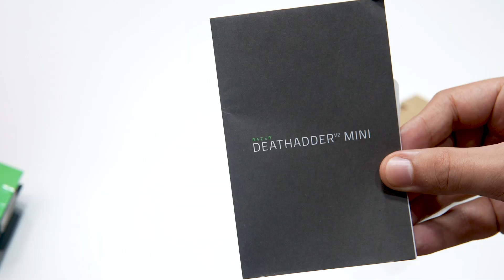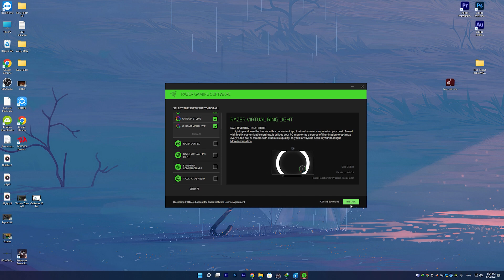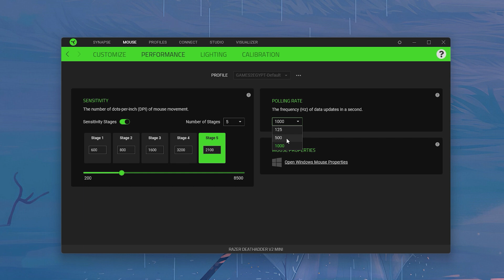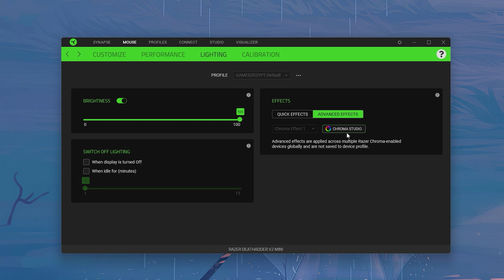مراجعه الماوس Razer DeathAdder v2 Mini يستاهل الشراء ام لا ؟!؟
هنتكلم النهارده عن ماوس مهم جدا من شركه ريزر خصوصا انه عامل ضجه كبيره من وقت ما نزل هنشوف ما بعض النهارده كل الامكانيات بتاعته وكمان شرح سريع للسوفت وير

ــــــــــــــــــــــــــــــــــــــــــــــــــــــــــ
رايط الشراء
ــــــــــــــــــــــــــــــــــــــــــــــــــــــــــ

تواصلوا معانا على الخط الساخن: 16280
ــــــــــــــــــــــــــــــــــــــــــــــــــــــــــ
عناوين فروعنا:
-المهندسين:
-التجمع الخامس:
مول POINT 90 امام الجامعه الامريكيه - الدور الثالث.
-المعادي ش النصر امام بنك SAIB

ــــــــــــــــــــــــــــــــــــــــــــــــــــــــــ
عناوين فروعنا:
-المهندسين: